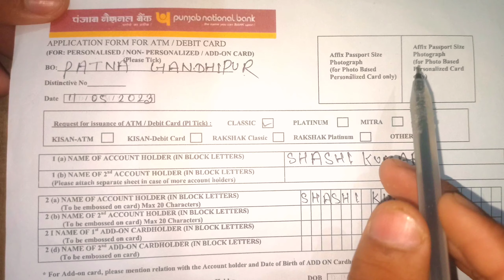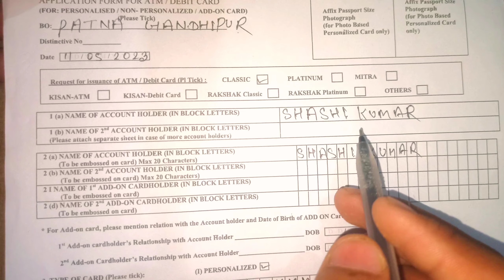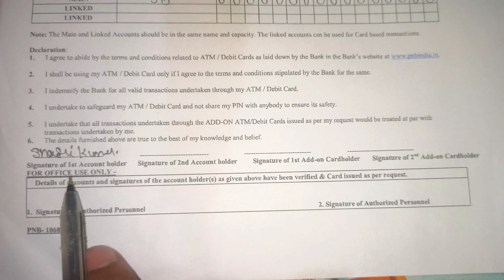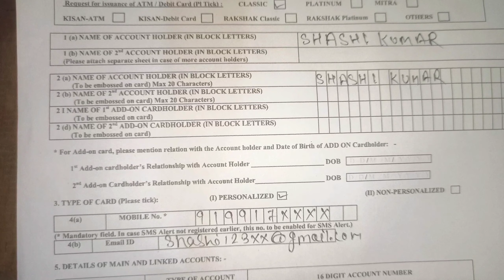Punjab National Bank ka ATM/Debit card ke liye apply form kaise bhare|| How to fill up form pnb atm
pnb ka atm form fill up
pnb ka atm form kaise bhare
pnb atm card form fill
atm ke liye apply form kaise bhare